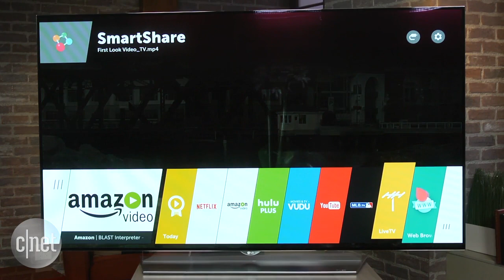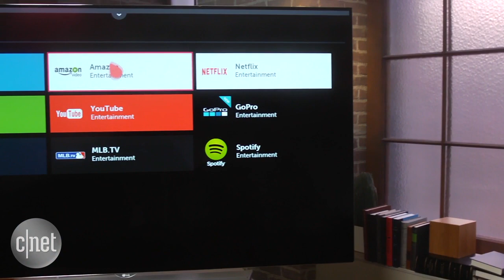LG 65EF9500: The best high-end TV gets flat-out better